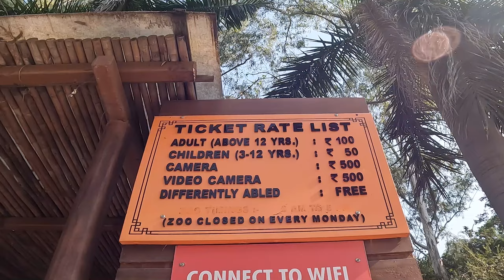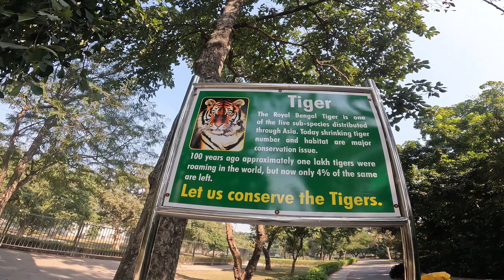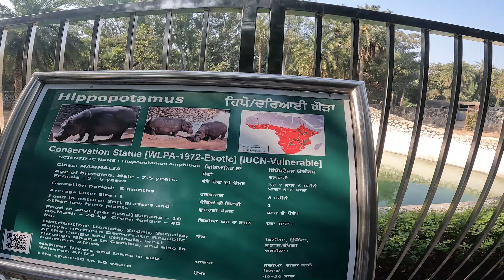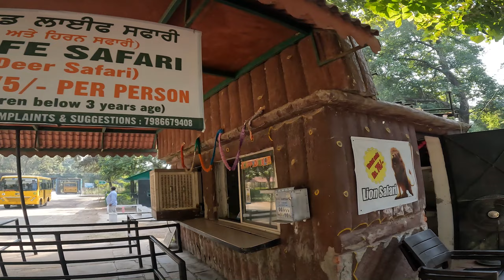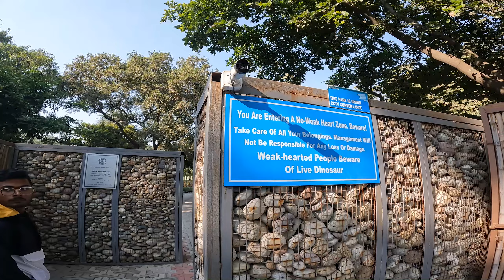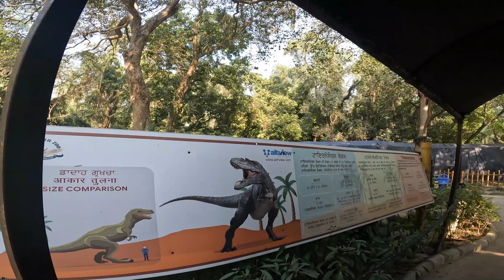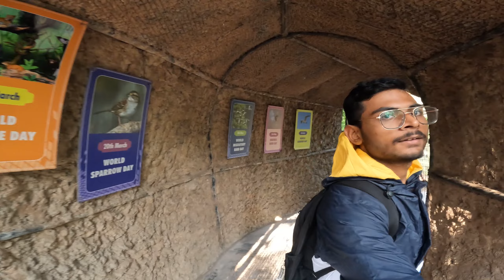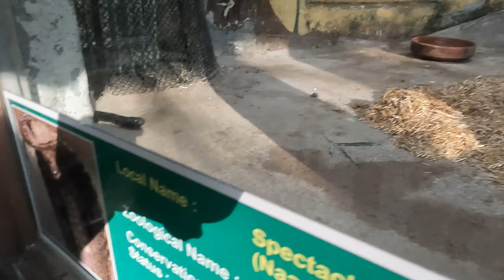छतबीर चिड़ियाघर | जंगल सफारी | CHHATBIR ZOO CHANDIGARH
Hello Everyone.
This video is all about Chhatbir zoo which is located near Zirakpur.
Ticket for Zoo is Rs.100/- & Timings are Till 5pm.

Channel Name -: Good Vibes - No Copyright Vlog Music

tri city dinosaur park
dinosaur park chandigarh
chandigarh dinosaur park
chhatbor zoo dinosaur park vlog
vlog dinosaur park chhatbir zoo
dinosaur park vlog
chhatbir zoo new dinosaur park
 dinosaur park chhatbirzoo
Chhatbir zoo dinosaur park
dinosaur park
jurassic park ride
Food Vlogs of Chandigarh
Vlogger of Chandiagrh
Travel Vlogger of Chandigarh
Vlogs of Chandigarh
Chandigarh Vlogger
Chandigarh Vlogs